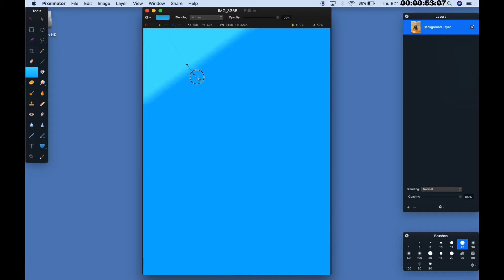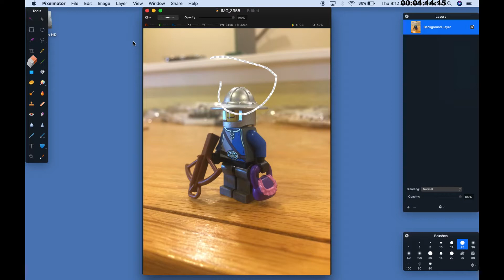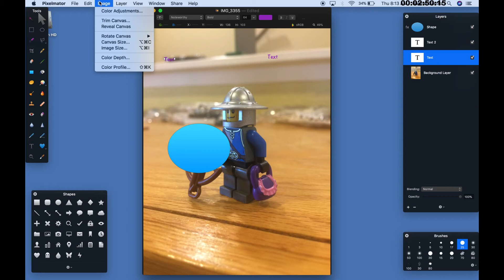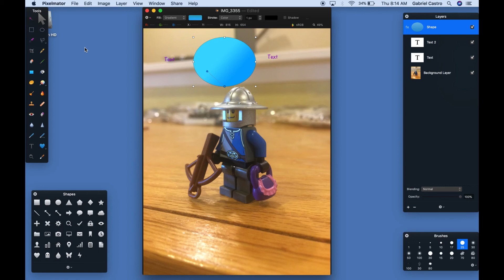Pixelmator: Is it worth the Price? Quick Review/Overview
Pixelmator sells for about $30 in the IOS App Store.